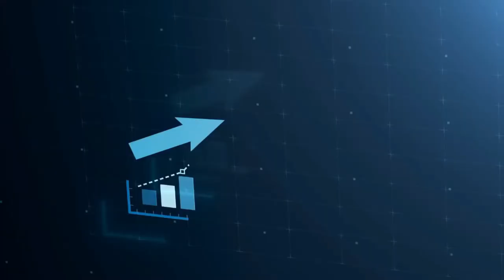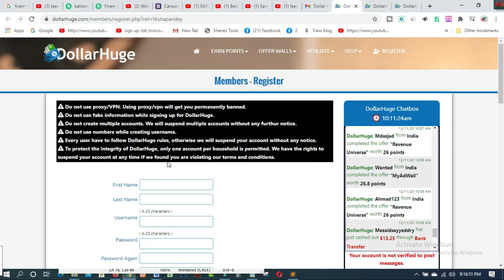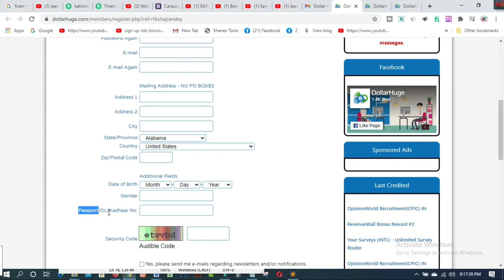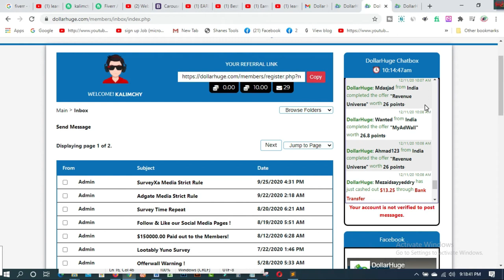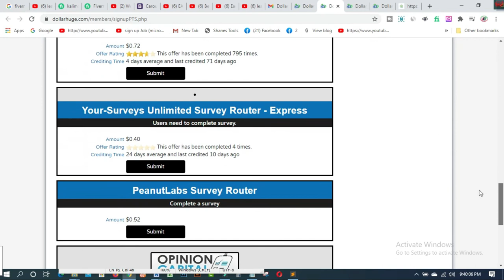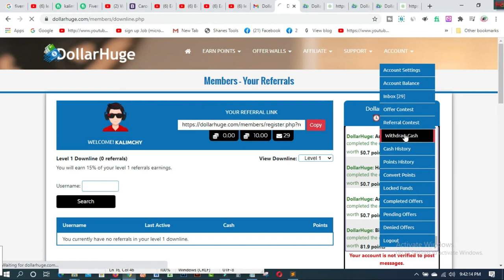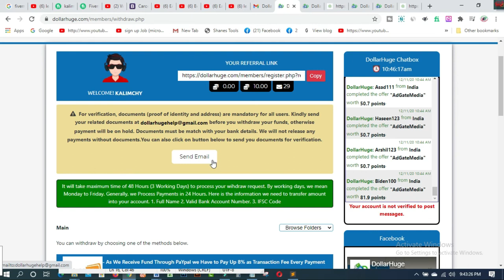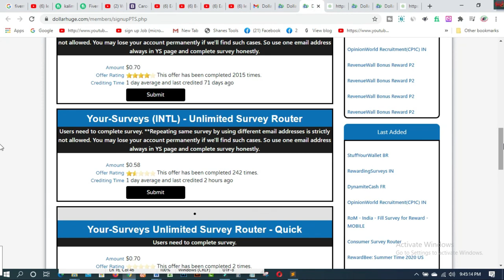How To Earn Money From Home? HOW TO EARN MONEY ONLINE I MAKE MONEY ONLINE 📱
In this video  you will find How To Earn Money From Home? HOW TO EARN MONEY ONLINE I MAKE MONEY ONLINE 📱, I’ve explained about the best and easiest money earning website i.e dollarhuge com. It is also one of website to make money online and is also one of the best ways to earn money with mobile or a laptop using just an internet connection.This is also the best way to earn money with mobile without investment and generate income online. This is the way through which anybody can make money from home by just using spare time without any skills or investment.

1. How to create fiverr account on android easily
2.9 free trusted sites for selling Logo-2019 II Amazing sites for selling logo
3.ঘরে বসে অনলাইন সার্ভে করে দৈনিক 12 ডলার ইনকাম করুন Best Online Surveys 2020
4.Need Donation For Education Top 16 Crowdfunding Sites for College and Educational expenses
5.Spin & Earn Money App Bkash App Payment | Online Income Bangla 2019
6. প্রতিদিন Zalinks থেকে অন্তত ৫ ডলার ইনকাম করুন Iসরাসরি বিকাশ পেমেন্ট নিন I BEST Copy Paste Typing-2020
7. বিকাশে ৫০ হাজার টাকা ইনকাম I Bkash Make Money Online 2020 I Online Income BD Bkash Payment.
8. how to sign up on 4 Microworkers websites to earn More -2019
9. Upwork English spelling test (US version) answers 2019
10. Upwork English spelling test (U.K version) and Answers 2019
11. 2019 Upwork Readiness Test and Answers ( GET 5 out of 5)

12. ৯ টি সাইট থেকে ফ্রিতে সহজে লাখ টাকার আর্থিক অনুদান নিন ।
13.9 free trusted sites for selling Logo-2019 II Amazing sites for selling logo
14. KajKey  -থেকে-আয়-করবেন-যেভাবে II how to earn by BID on KajKey
15.10 best & free fundraising websites for all-2019 II fundraising websites